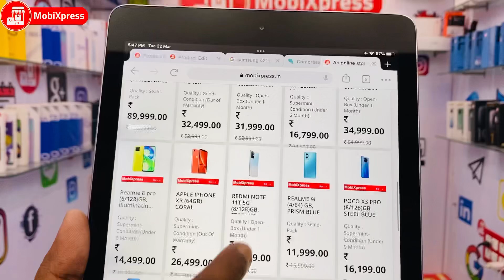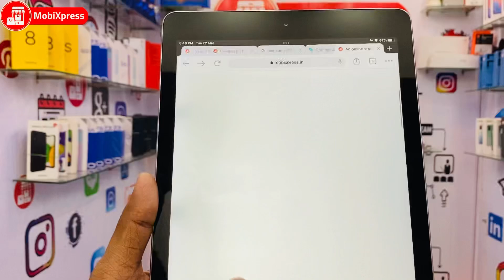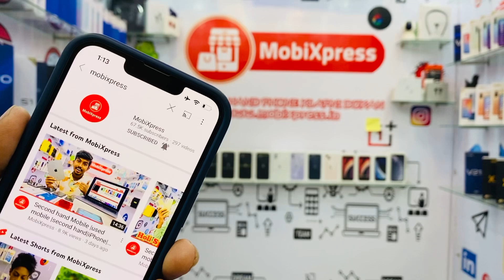second hand mobile online shopping app| second hand mobile kolkata | kolkata best iphone market 2022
হোলসেল দামে একপিস স্মার্টফোন কিনুন | ইউটিউবে প্রথমবার কাঁপানো অফার | Biggest Second Hand Mobile Sell

Download App MobiXpress

Flagship Mobile phone Very Cheap Price In MobiXpress🔥

👉 MobiXpress
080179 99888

Shop Address - Barrackpore  Railway Station,  4. No - Ticket Counter Anandapuri Side H Road Barrackpore, West Bengal 700120

👉Shop Name (MobiXpress™) Availabilities 🔥

(1) All Tipe Bill Box Acessories Complete Second Hand Mobile & Gadgets Buy & Sale Available

(2) In Warranty & Out Of Warranty products Available

(3) Retail & Whole Sale Available

(4) All Accessories & Electronic Gadgets Available

(5) Gifted Product Available

(6) New Online Product Cheap Price Available

(7) All Products Courier Delivery Available

                            Hello Friends
 👉 Welcome To MobiXpress YouTube channel👈

👉Please Fully watch video 👈

👉 Regular upload New video👈

👉Like com
👉 Mobile Shoment share 👈

p Name MobiXpress Page link👈